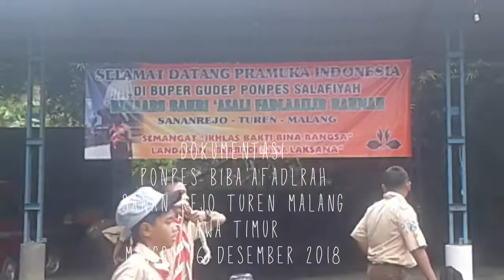HARU PENUTUPAN!!GIAT PRESTASI PENGGALANG KWARTIR CABANG KABUPATEN MALANG DI PONPES BIBA'AFADLRAH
SUASANA HARU PENUTUPAN GIAT PRESTASI PENGGALANG KWARTIR CABANG KABUPATEN MALANG DI PONPES BIBA'AFADLRAH